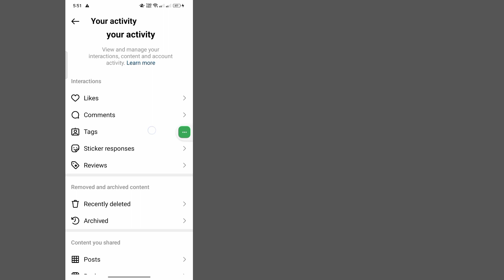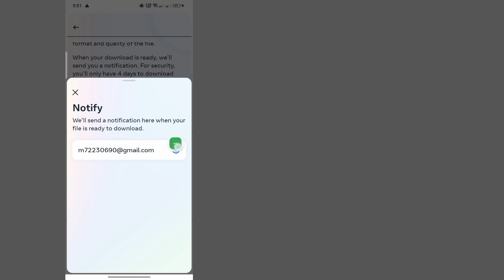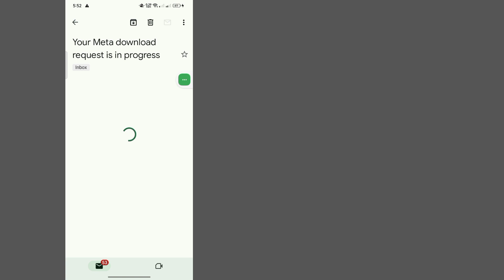How to Recover Deleted Messages on Instagram (2023) | How to Recover Deleted Chats on Instagram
If your chat got deleted or you deleted it from Instagram or messenger then you can recover deleted chats from instagram easily by performing few steps. These steps helps to retrieve messages from Instagram Chats.

After latest update from Instagram, Recovery of Instagram Chats is super easy, lets see how we can do this -
🔥 Key Topics Covered:Step 1 - Recovery of deleted chats can be done via Instagram app itself
Step 3 - Click your activity for checking your messages
Step 4 - Download data for Messages only
Step 5 - Recovery of Instagram is done.